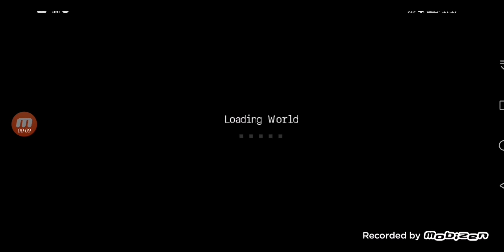Aice's Plays Again (2,306) ₼ - Azerbaijani manat